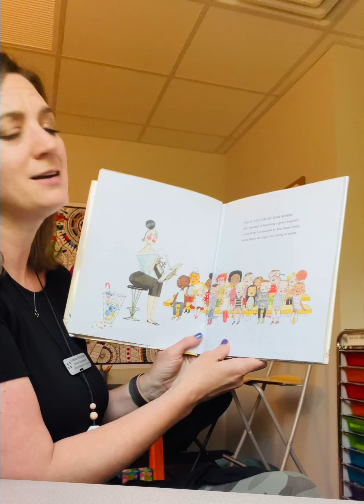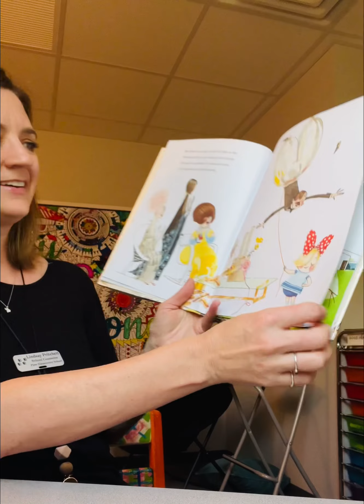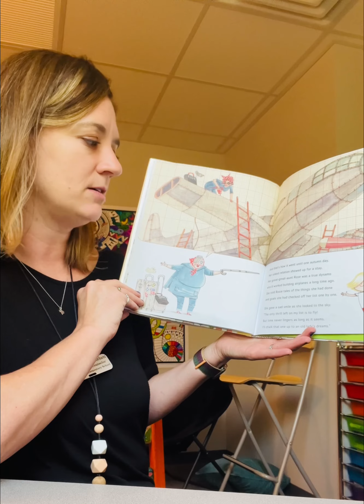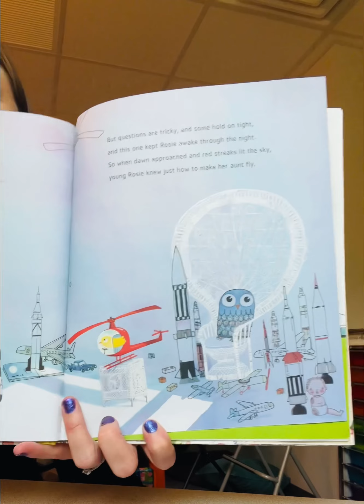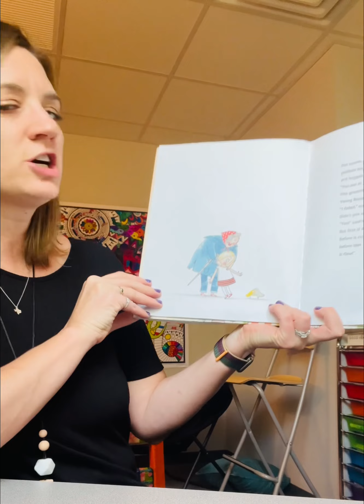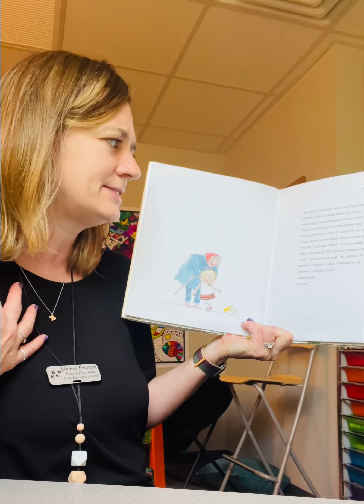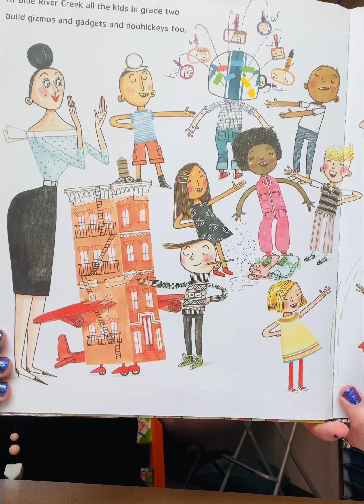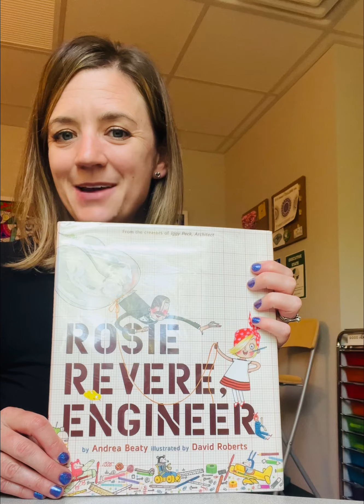"Rosie Revere, Engineer," By Andrea Beaty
Read by: Lindsay Pritchett to focus on the Word/ Phrase of the Month, “Critical Thinking.”